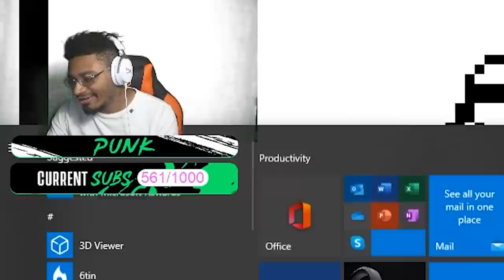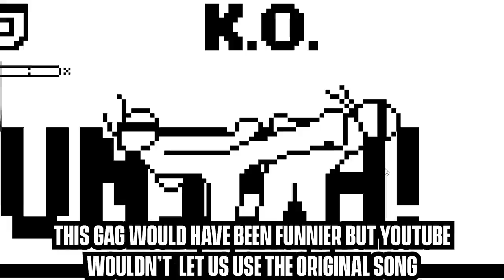SOMEONE HAS BETTER FOOTSIES THAN ME...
No matter WHERE I go or WHAT I play, my one true enemy will always be there: Lag. I played Footsies: Rollback Edition again, but this time did a FT3 against none other than Nephew. Even though he was literally in the other room, lag came and made this 10x harder.

PunkDaGod is one of the star players of Panda Global!

Panda Global Players: ESAM, Plup, Stimpy, Marss, Prince, Alpharad, Coney, Shen Chan, Hayatei, KitanaPrime, SKD, BNBBN, Wolfey, Cybertron, Akamarured, RayC, FullStream, iBDW, Kizzie Kay, PunkDaGod, Justin Wong, HookGangGod

Panda Global Games: Smash 64, Super Smash Bros. Melee, Super Smash Bros. Ultimate, FGC, Street Fighter, Anime Fighters, Pokemon Sword & Shield, Shadowverse, Hearthstone, Rivals of Aether, Fall Guys